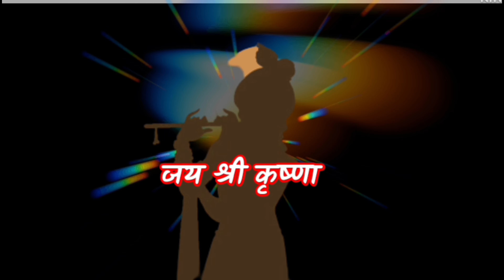marathi reels instagram trending 🥳🤣marathicomedy